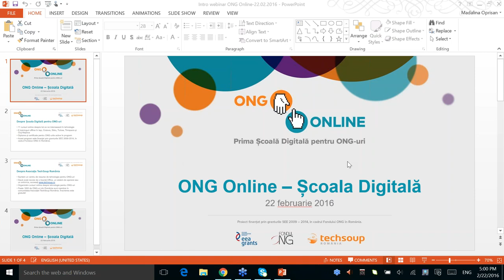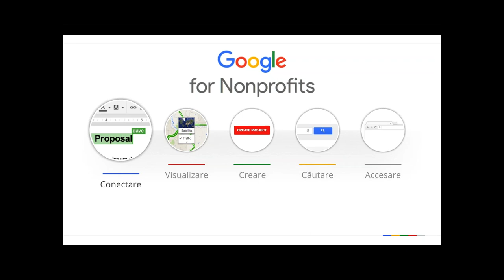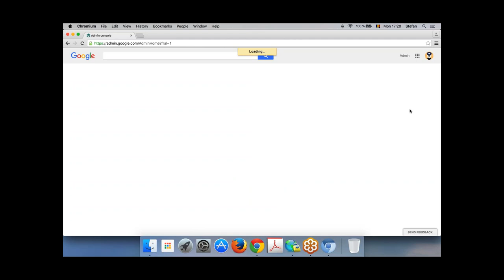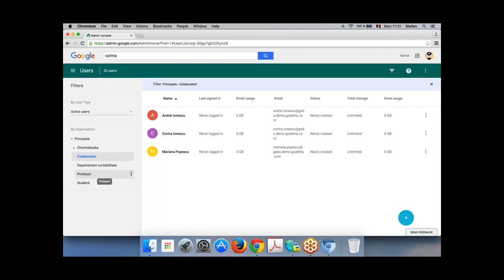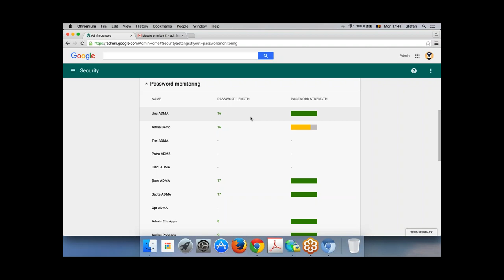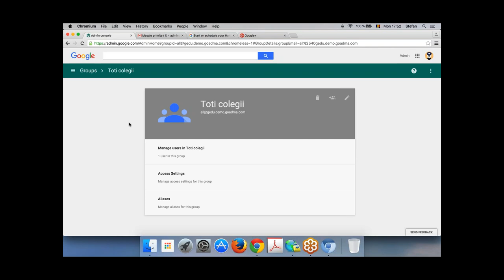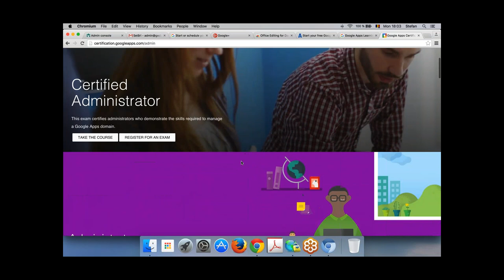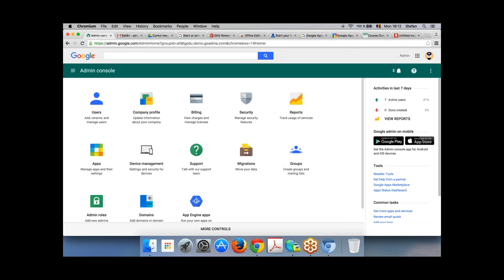Google Apps pentru ONG-uri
Reduceti costurile IT si ajutati-va colegii si voluntarii sa colaboreze mai eficient. Urmariti un webinar despre Google Apps pentru ONG-uri si aflati totul despre cum puteti fi mai eficienti online.